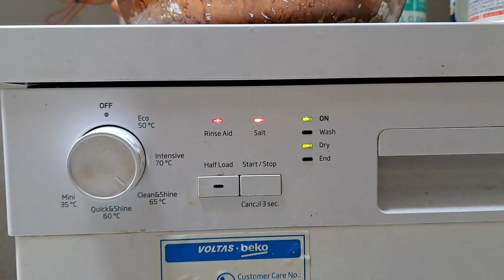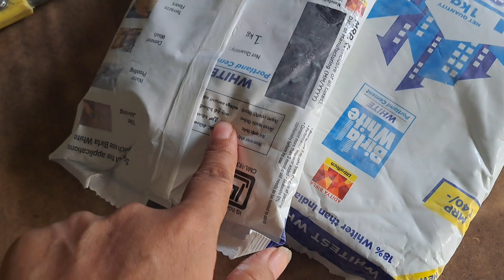Aaj mene or aarchik ne diwali project pr kiya poori dopahr kam#vlogs#diwalidecoration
ped lagao channel link 💙💜